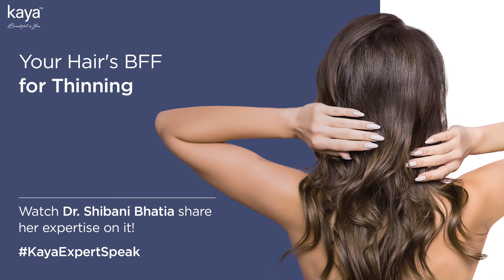Let's Learn A Little About Hair Threads! | Dr. Shibani Bhatia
Time to put hair fall in the back seat!

Kaya's Hair Threads treatment treats hair thinning concerns and improves the texture of your existing hair.

Sounds like a perfect match no?
Hear Dr. Shibani Bhatia, our very own Kaya expert, speak about why Hair Threads is your hair's BFF.